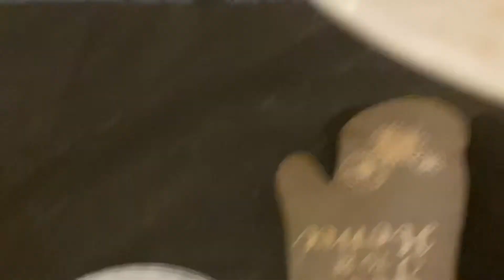Bihari kabab করলাম প্রথমবারের মত